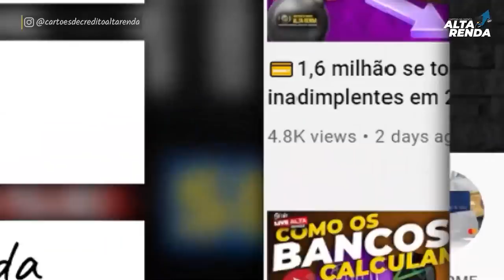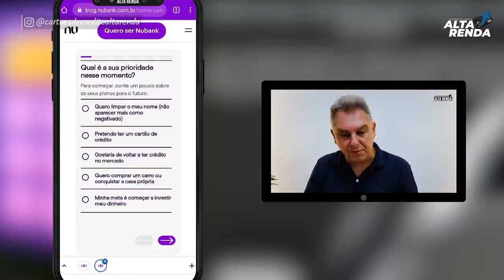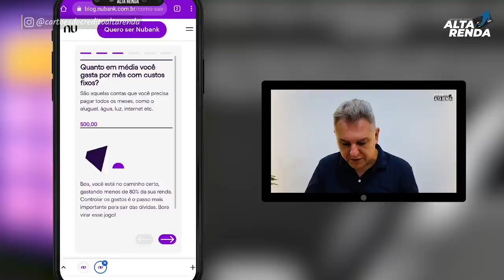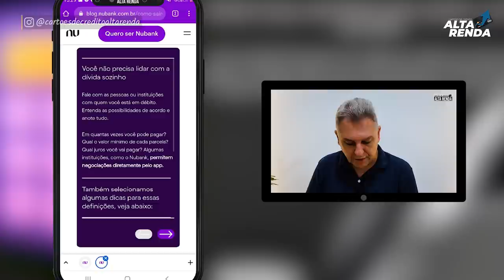💳NUBANK LANÇA MAIS UMA NOVIDADE: CALCULADORA DO NUBANK GRÁTIS PARA CLIENTES E NÃO CLIENTES.